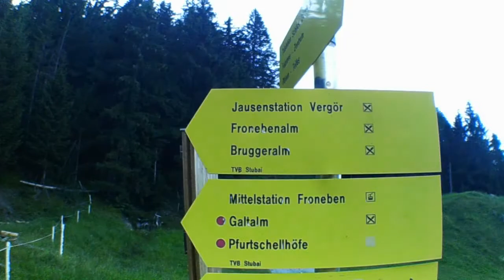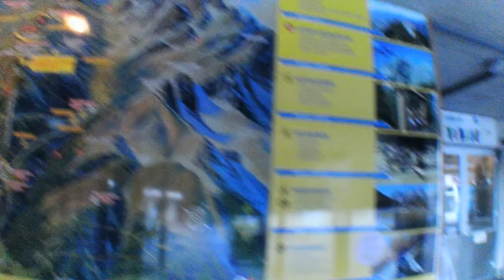Fulpmes - pieszo z centrum w kierunku Vergor, Almrunde, kerhe 7, Schuckeralm, Starkenburger-Hutle.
Fulpmes - pieszo z centrum w kierunku, Vergor, Almrunde, kerhe 7, Schuckeralm, Starkenburger-Hutle. Austria, Tyrol.